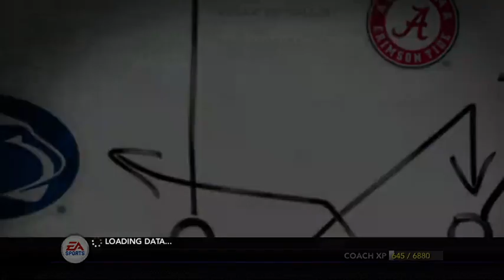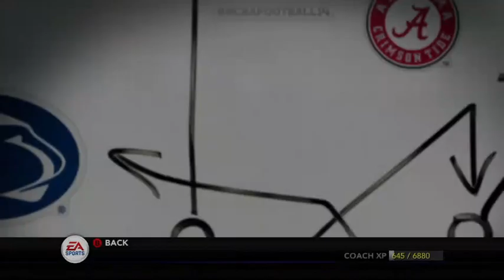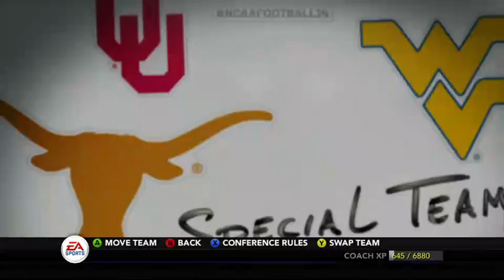Ncaa football 14 coaching carousel first off-season at lsu